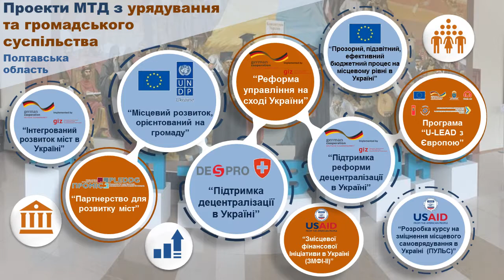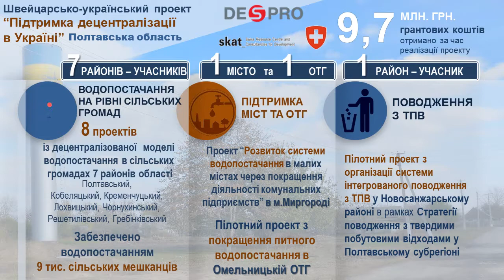МТД 29 01 2018 3